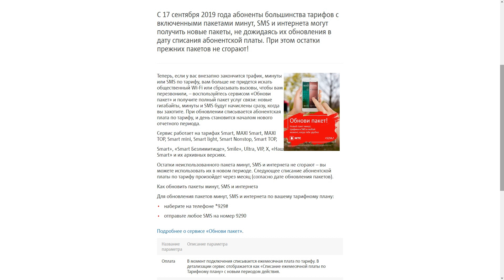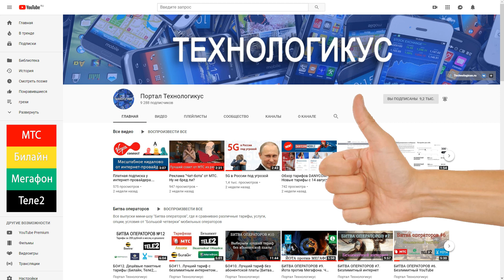«Обнови пакет» от МТС. Полезная услуга?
Cервис «Обнови пакет» - возможность перезапустить пакеты минут, смс и мобильного интернета на тарифах МТС в любой момент! Текстовая версия